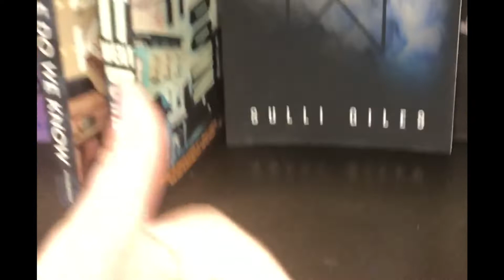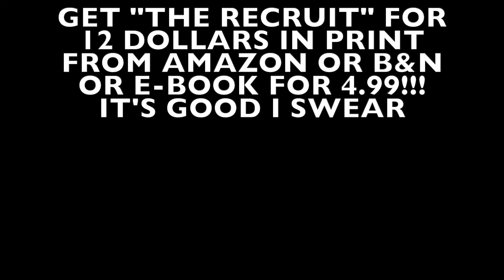SNEAKING MY BOOK INTO BARNES AND NOBLE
Hey what's up. I snuck my new book "The Recruit" into Barnes and Noble. Twas a good time.